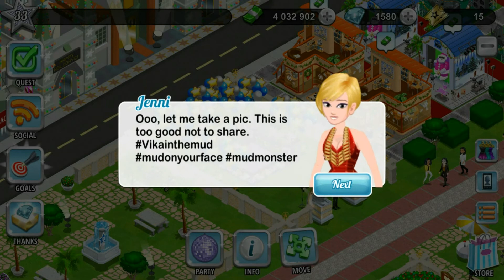Hollywood U: Rising Stars - A Hollywood Holiday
Special quest in HWU.

Read these before you start watching:
1- Some videos will not have any audio in them because at the time, the recorder I used didn't support internal recording and I didn't bother to add any after processing.
2- Sometimes I switch between my characters so you might see different names or faces between videos. I have 3 of them: Silas, Alana, and Vika. It shouldn't be a big problem because at the end of the day, the dates are almost identical (except for the difference in the pronouns).
3- These videos are old. Like 3 years old.
4- Please don't ask me about diamonds or cash or any in-game currency.

Support the developers by playing their game.